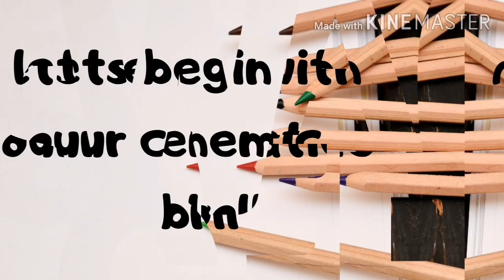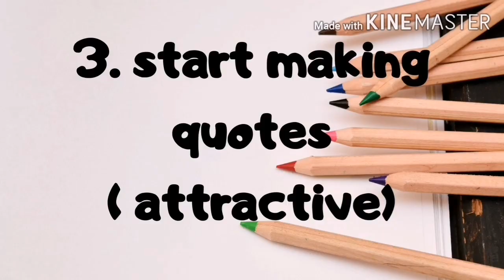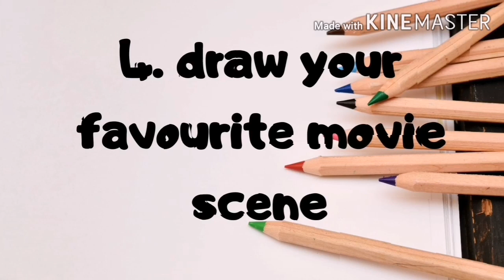5 Easy ideas to what to draw in your sketchbook |The Art Studio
Hey guys making this video more interesting and creative for you guys hope you love it.

about Video :- giving 5 easily ideas on what to draw in your sketchbook starting with drawing Graffiti character's, Graffiti lettering art, quotes, sketching movie scene and doodling.